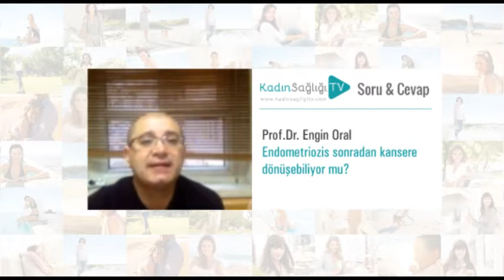Endometriozis Sonradan Kansere Dönüşebiliyor Mu?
Prof Dr Engin Oral